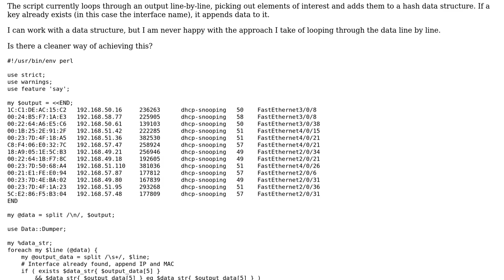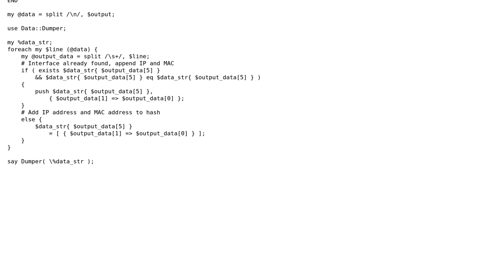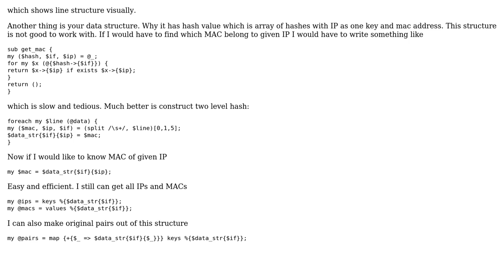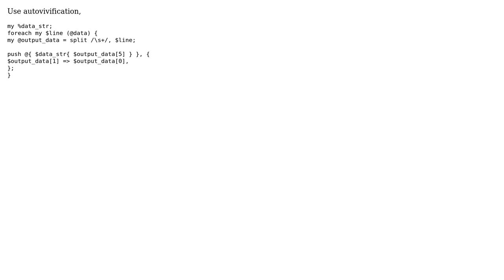Adding elements to a hash from an output (2 Solutions!!)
Adding elements to a hash from an output

With thanks & praise to God, and with thanks to the many people who have made this project possible! | Content (except music & images) licensed under CC BY-SA | Music | Images & others | With thanks to user Noel K user mpapec user Jamal user Hynek -Pichi- Vychodil and the Stack Exchange Network Trademarks are property of their respective owners. You are responsible for your own actions.